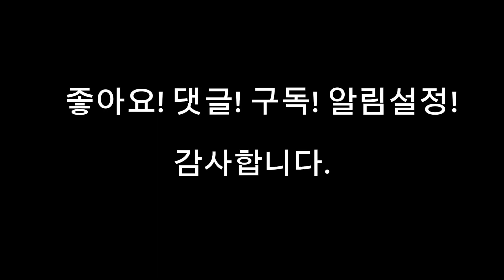[탁구시스템]짧은백회전서비스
이 영상은 게임을 위한 탁구시스템으로 기획되었습니다
17여년간 선수코치 및 생활체육 탁구를 경험하면서 생긴 Know-How를 자세히 정리해서 누구나 따라할 수 있도록 만들었습니다.
생활체육 탁구인 모두에게 조금이나마 도움이 되었으면 좋겠습니다
모두들 탁구를 하하허허 즐겁게 치시길 바라며

감사합니다.